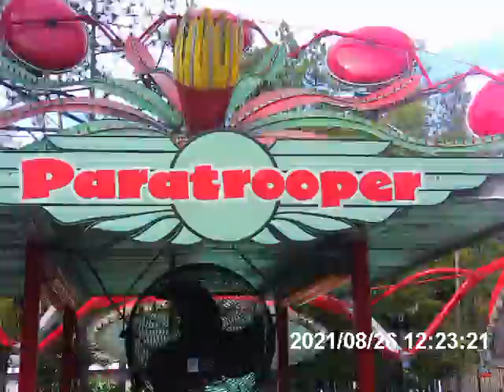Knoebels Tour Around #2 Part.3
Here's The Third Video of The Tour at Knoebels on 9/25/21.